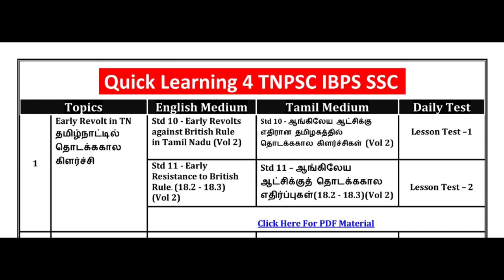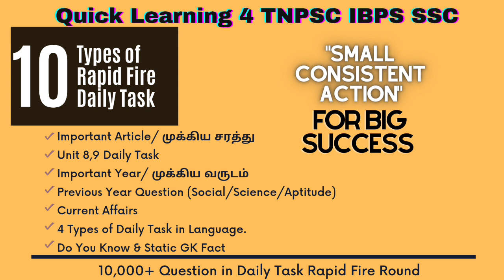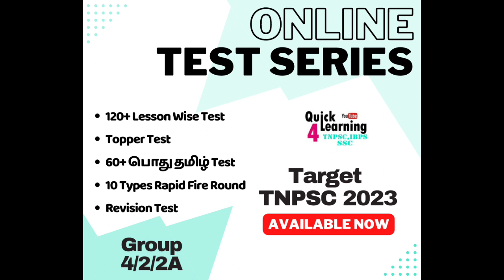New Batch Target TNPSC 2023 Toppers Study Plan & Test Series | Group 4/2/2A | Quick Learning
*Target TNPSC 2023 Topper Study Plan Schedule PDF*

Name : Quick Learning 4 All
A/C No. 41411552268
IFSC : SBIN0016525

(Note : After Payment You Have to Text me in Whatsapp or Mail )